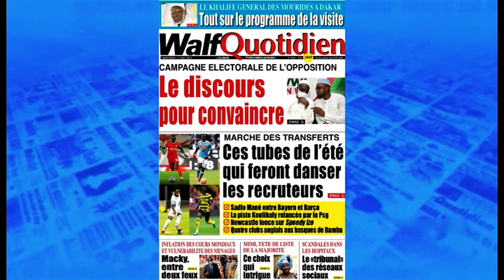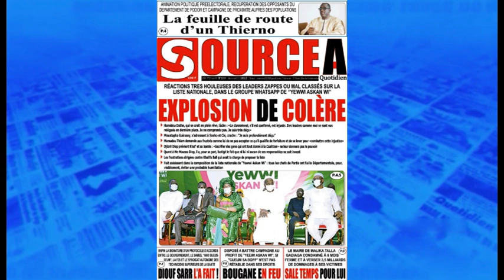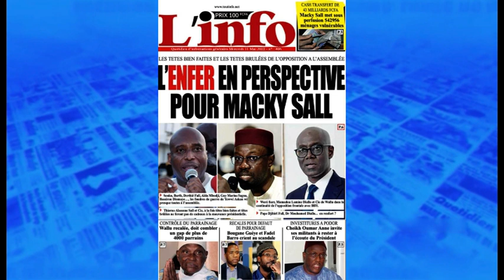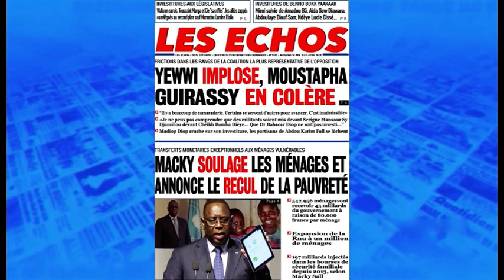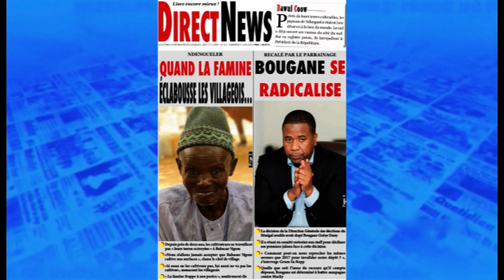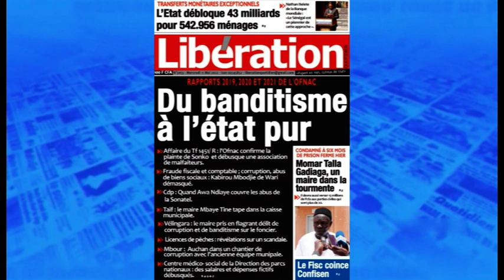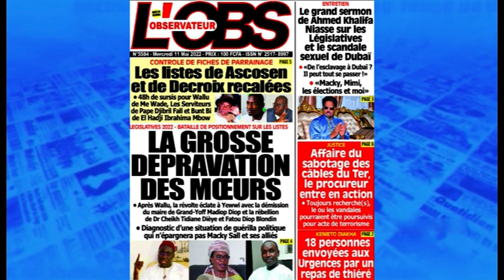La revue de presse wolof commentée par Abdoulaye Bob